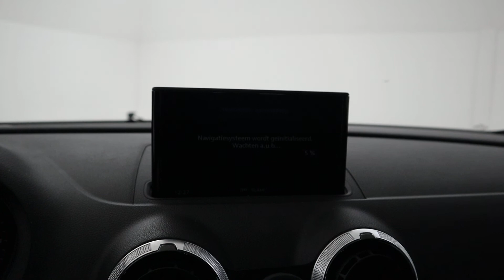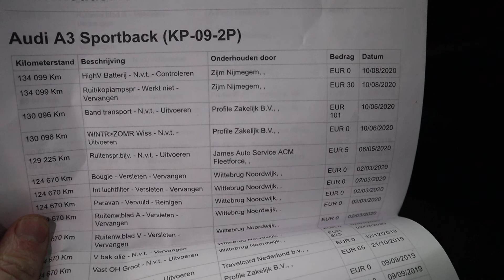Audi a3 etron nieuw model! digitale cockpit!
plaatje echt vreselijkj compleet en als nieuw!